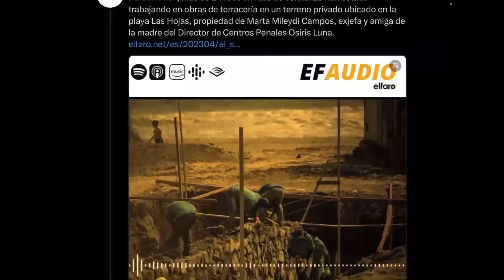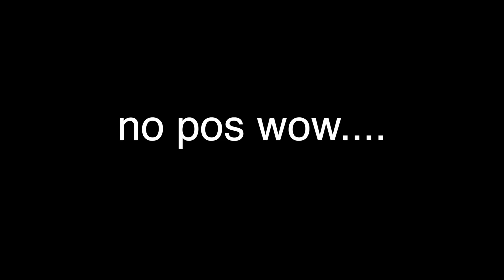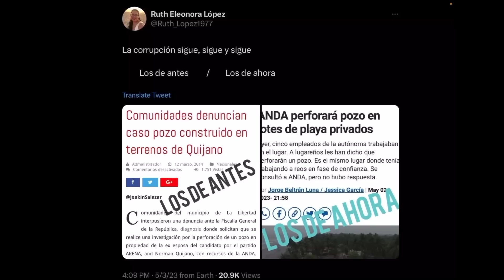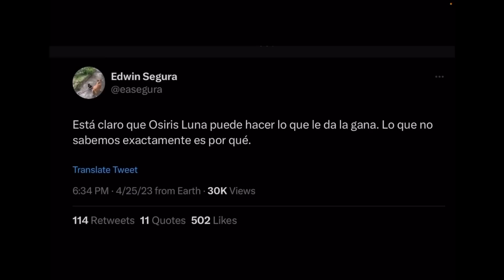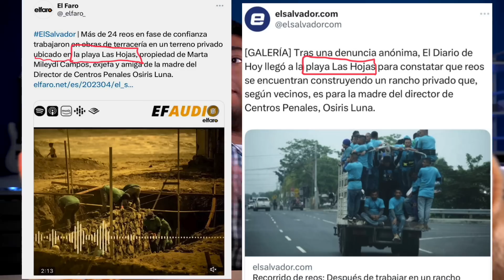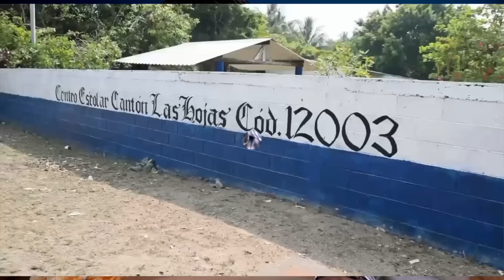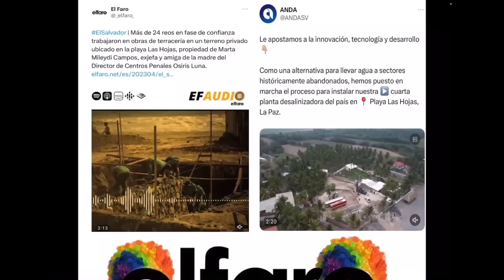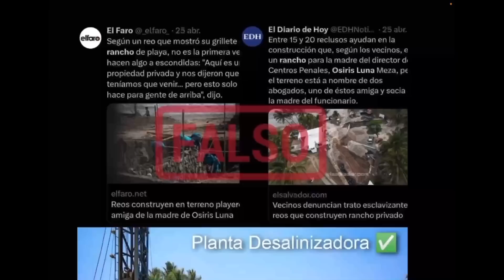Opositores sacaron e Inventaron un FAKE NEWS y Bukele los Expuso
El Faro y eL DIARIO DE HOY, MEDIOS DE OPOSICIÓN QUEDAN EN RIDÍCULO TRAS CREAR FALSAS HISTORIAS

Tras varias notas publicadas sobre una ficticia historia sobre la construcción de un rancho "privado", ahora sale a la luz el verdadero fin de esta obra. Opositores trataron de mentir e inventar una historia para desacreditar al presidente Bukele y a Osiris Lune Mesa. Pero, una semana despues todo salio a la luz.

Aqui los detalles.

Zelle
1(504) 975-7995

Chivo Waller
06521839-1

Portillito Ladra

Modena de Bitcoin:

Camara para vlogs:

Luz Principal:

Soft Box para la luz:

Luces que estan en la pared:

Switcher que uso para hacer en vivos:

Cubo de Luz:

Luz Roja para iluminar la Pared Fondo:

Luces que cambian de Color a mi lado izquierdo:

Computadora iMac:

Microfonos para entrevistas:

Memoria para guardar y editar videos:

Tripod para Camara:

Monitor para Camara:

Mouse para la Compu:

Audifonos (Cancelacion de Sonido):